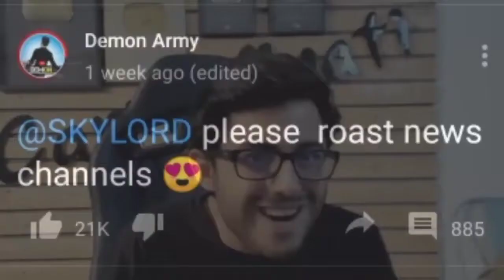Expose Free Fire News Channel||PERFECTA para SAMSUNG A3,A5,A6,A7,J2,J5,J7,S5,S7,S9,A10,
1.Garena Free Fire Indonesia Live
2.Garena Free Fire Brazil Live
3.Garena Free Fire Brasil Live
4.Garena Free Fire India Live
5.Garena Free Fire Singapore Live
6.Garena Free Fire Thailand Live

Up Next
PRESET ALIGHT MOTION FF 🎧 DJ VIRAL TIKTOK 🎶 JEDAG JEDUG efdewe ft Dimas fp ⚡
Dhika yt
CANCEL
Auto-play is paused

2,63,881 views

⚫SOME HASTAG⚫=